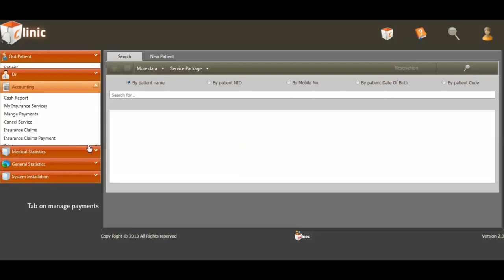Tutorial - Manage Payments - Clinic App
This video shows you how to Manage Payments in Winex clinic application